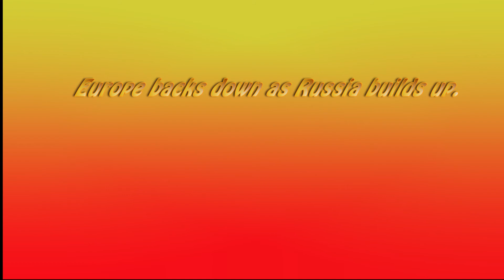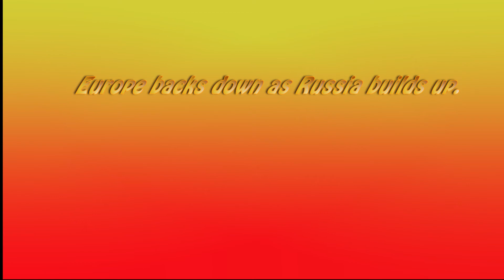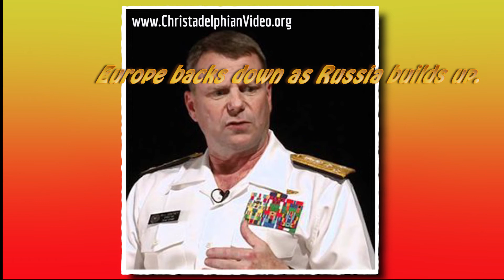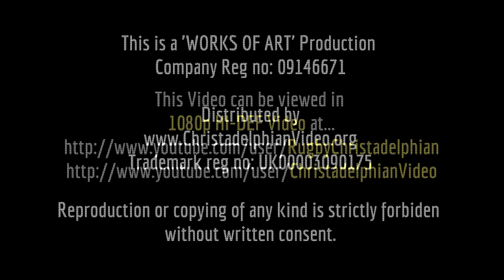End time Bible Prophecy: Russia Fortifies its Position as Europe Dithers